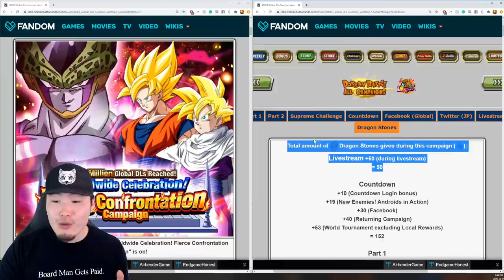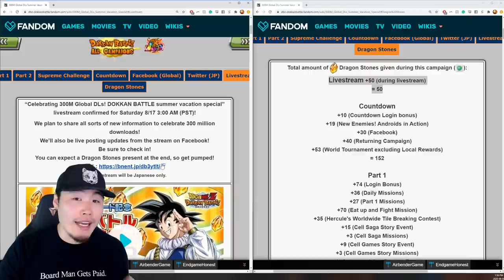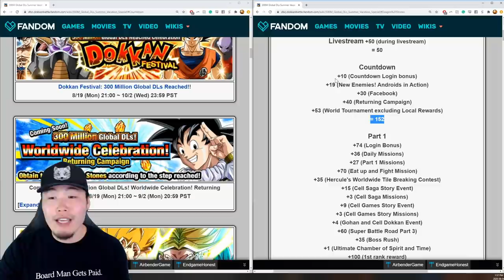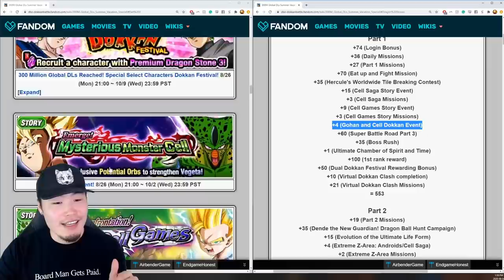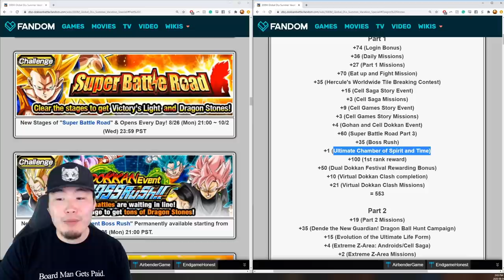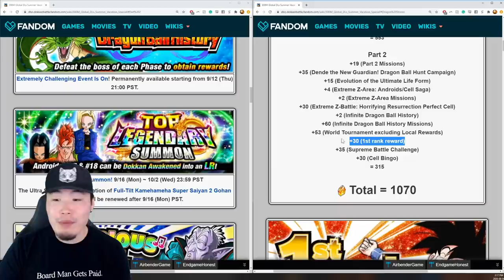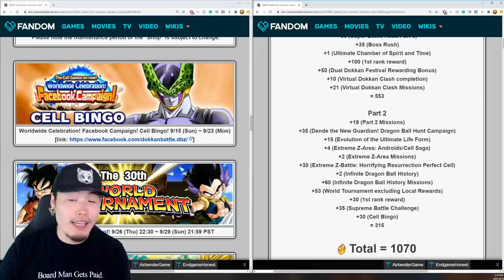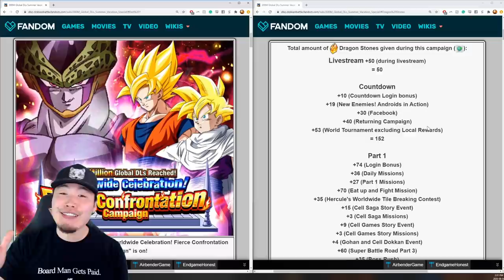AN INSANE AMOUNT OF FREE STONES ON THE WAY?! 350M Downloads Stone Count Preview | DBZ Dokkan Battle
The 5th Anniversary is coming to an end... BUT THE PARTY'S JUST GETTING STARTED!!